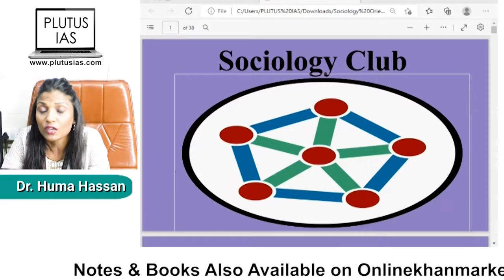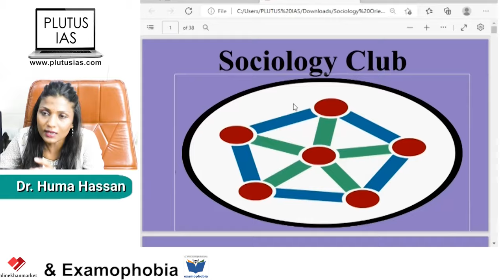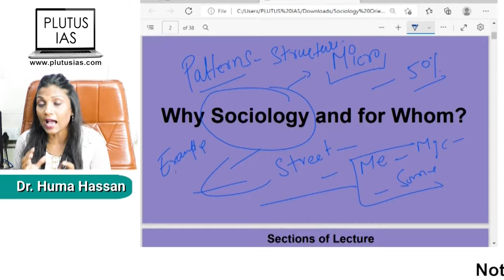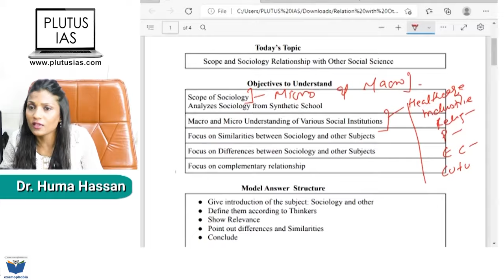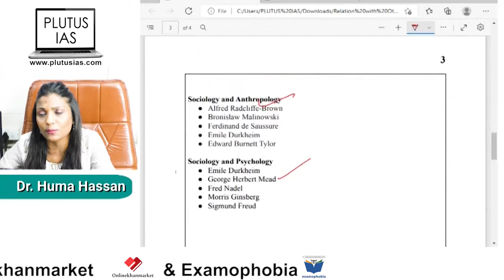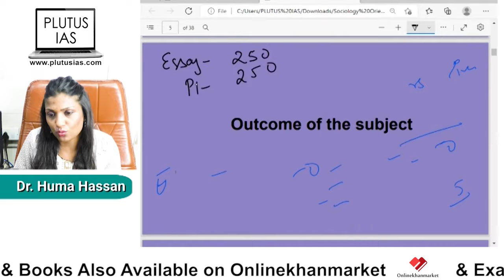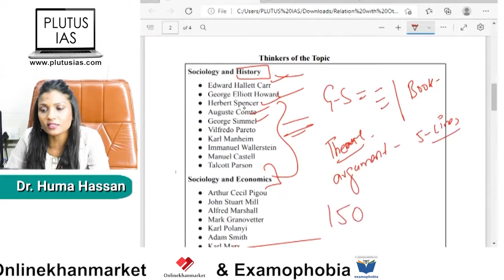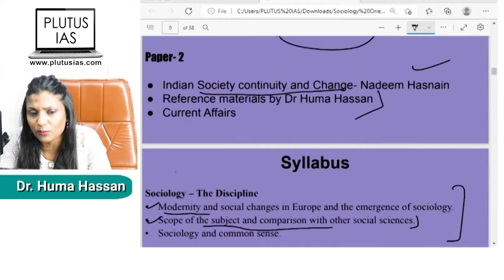Sociology Optional for UPSC | Introduction to Sociology | Sociology Lecture | Syllabus-Books-Notes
By Dr. Huma Hassan, Faculty of Plutus IAS

This video is about how sociology optional can be a scoring subject that helps particularly for UPSC, NET, and SPSC aspirants. The subject matter of sociology has been discussed how the knowledge of sociology can be helpful in essays and ethical papers etc.

What are sociology and its orientation?

Sociology offers a critical and scientific understanding of society. Underlying assumption
of Sociology is that it questions established realities such as norms, customs, institutions,
beliefs or values etc and does not take the social world for granted.

Definition of Sociology

Sociology offers a perspective to study micro and macro scientific studies of society, it
helps us to understand the individual position in society and also how society makes individuals through various institutions like marriage, family, kinship, religion, etc.

Search Queries..

sociology optional for upsc classes
introduction to sociology ba 1st year
introduction to sociology chapter 1
introduction to sociology class 11
introduction to sociology in hindi
introduction to sociology class 8
sociology lecture for bsc nursing
sociology lecturer preparation
sociology lecture for ugc net
sociology lectures for upsc
sociology lecture in hindi
sociology lecture in english
sociology lecture for ias
sociology optional for upsc
sociology lecture series
sociology lecture 1
sociology lecture